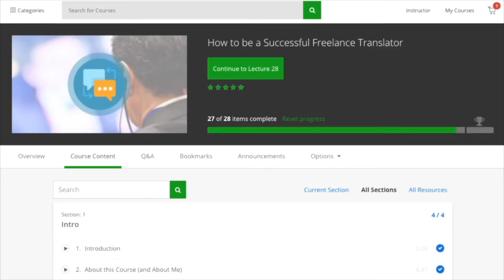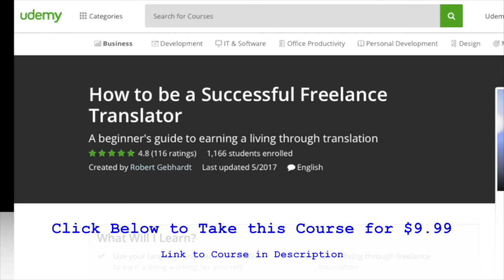From My Coaching Sessions: Pro bono vs Paid Work. Joining Associations